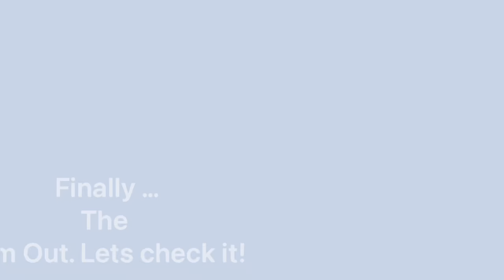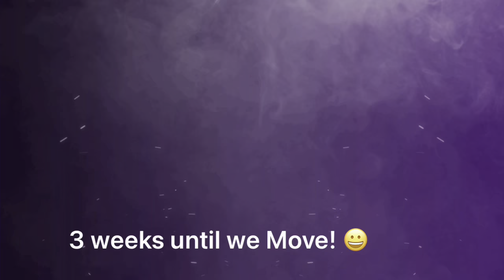Finally, The Mobile Home Trim out!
We finally got the trim done! We got a lot of rain (and we needed it).